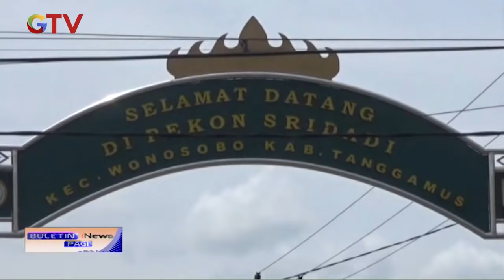Menantu Curi Harta Mertua, Pelaku Ditangkap Diapartemen Bersama Selingkuhanya - BIP 19/04